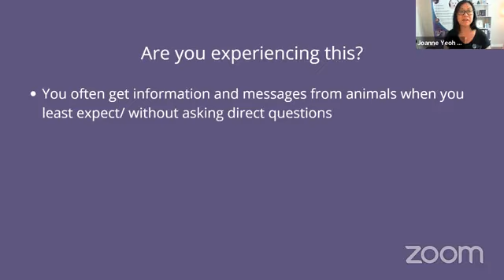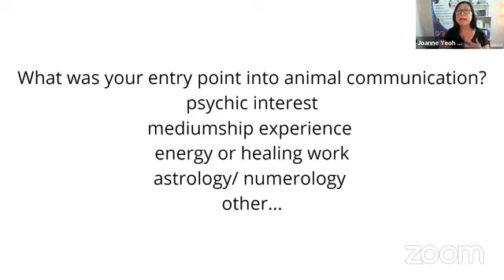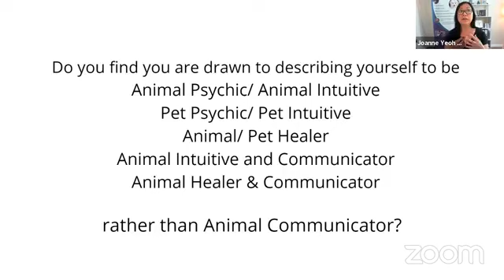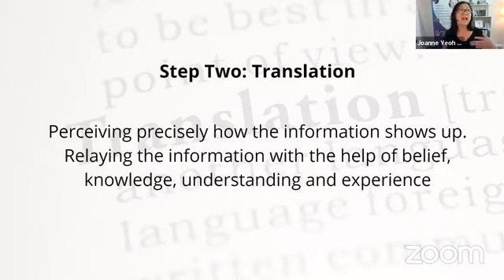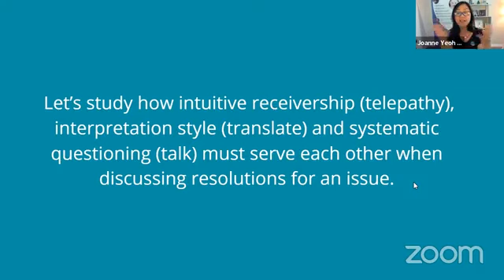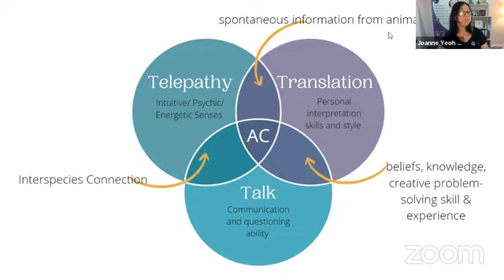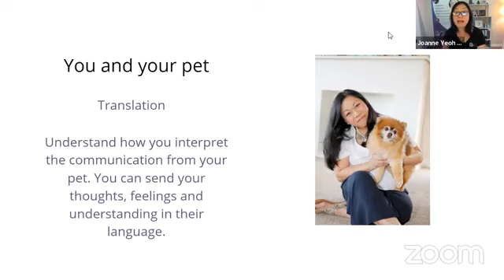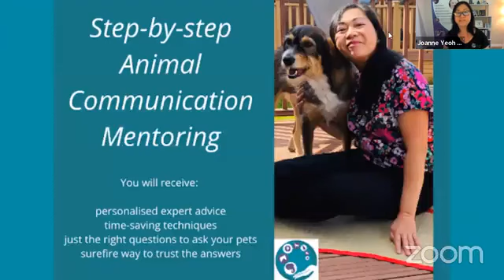Animal Telepathy v Animal Communication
Want to learn animal communication? Check out
1. Free Animal Communication Roadmap
2. Bestselling book "Conversations With Companions: Mastering Communication with your Pets" by Joanne Yeoh
3.Download the FREE CHAPTER of the story of Annette and her Female Cat, Tasha. Find out how they both learned the best way to use animal communication to hold conversations and hear the truth of their messages.

When animal telepathy and intuition alone is not consistently bringing the results.

Facebook Live, Monday 27th June 8pm UK time zone talking about
👉The holistic approach for effective telepathic communication  -  intuitive receivership (telepathy) / interpretative style (translate)/ systematic questioning (talk)
👉The ONLY validation practice that I use to measure my skills
👉WHY telepathy and intuition alone is not consistently bringing results, and how to open up the communication channels